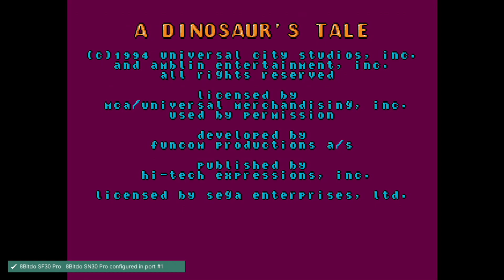[MD 게임] 공룡이야기(1994)